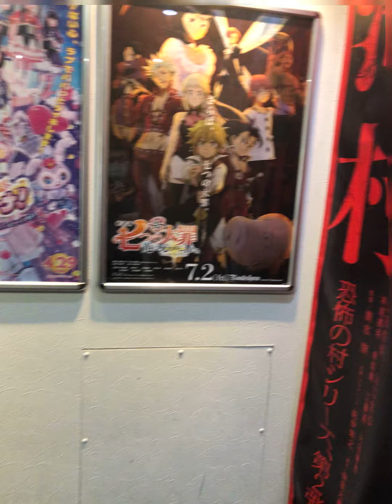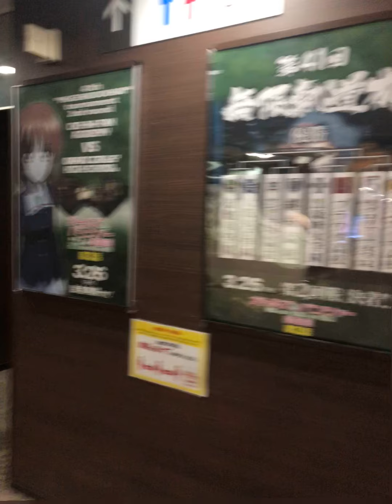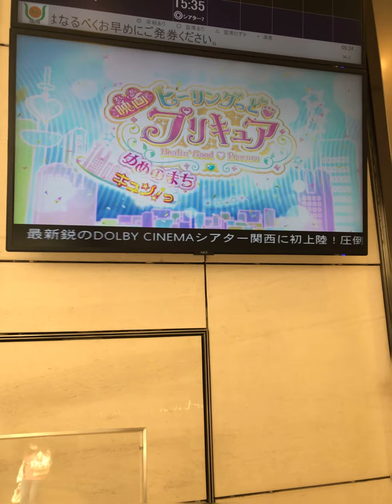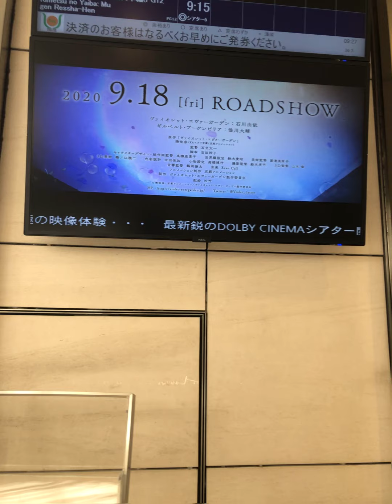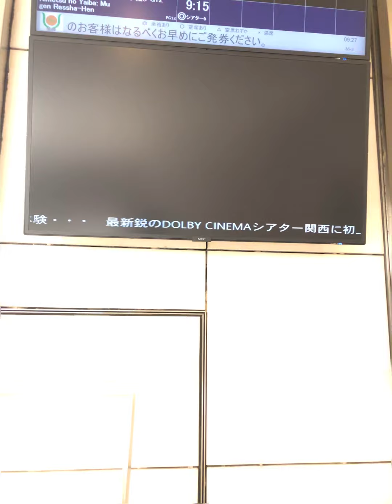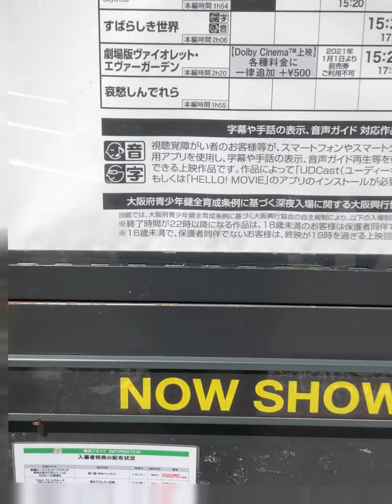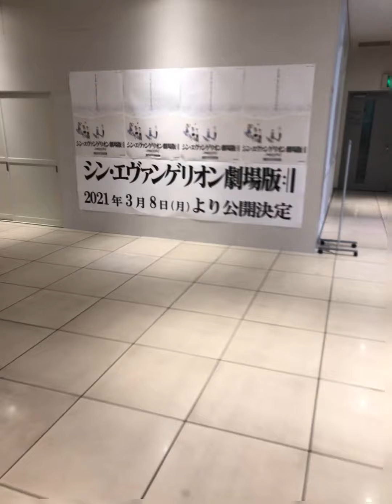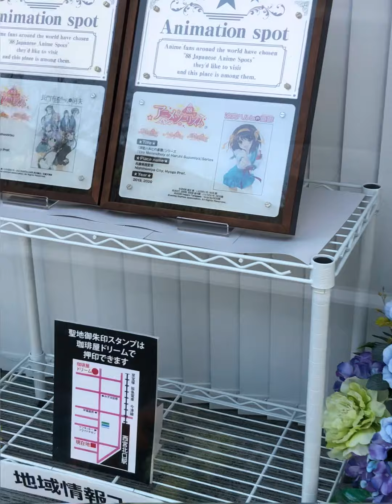2021年3月24日(水)尼崎市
【見どころ】
0:04 0:39 0:58 1:10 1:56 2:53 4:00 4:52 6:31 6:58 7:50 11:58 12:06 12:47 13:12 13:59 14:34 15:06 15:09 15:52 16:33 16:51 17:02 17:48 17:50

「梅田ブルク7（ドルビーシネマ版）」は近日終了予定。